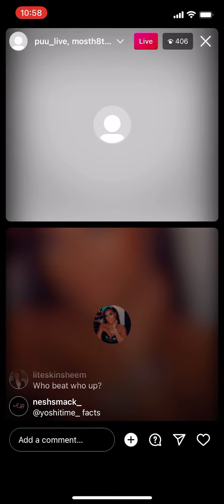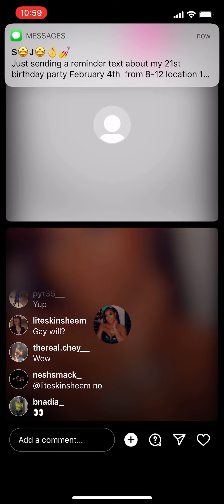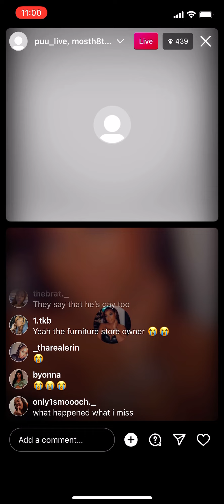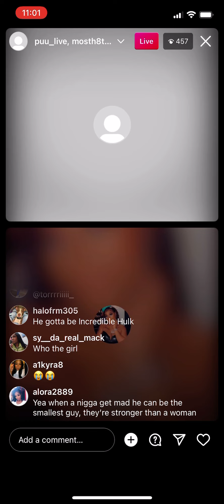Philly’s Own London beefing with Pilar on Instagram Live